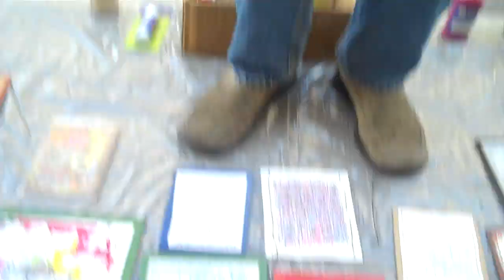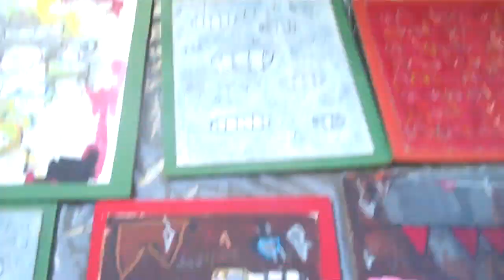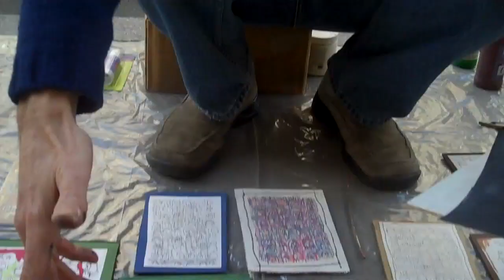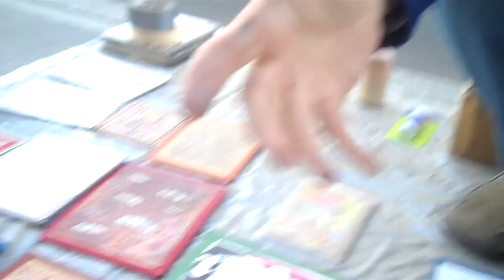PryorCV: A NYC Street Entrepreneur Story by LaRon Batchelor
Pryor defines himself as a "working artist". This NYC Small Story began while walking along Houston avenue (just across from the Angelika theatre), my eyes were drawn to an array of small painted cardboard squares layed out on the sidewalk. On the corner of Houston and Broadway, you will meet Pratt University art school graduate Pryor. He calls himself a "working artist" as opposed to street vendor or pop-up store. While in the homeless shelter, he saw an opportunity in the excess cardboard. He revived his love of painting and used the cardboard around him as a cavas and began making art. It all started in 2008...Its a trying but optimistic story. If you are walking along houston and broadway, say hello to Pryor.